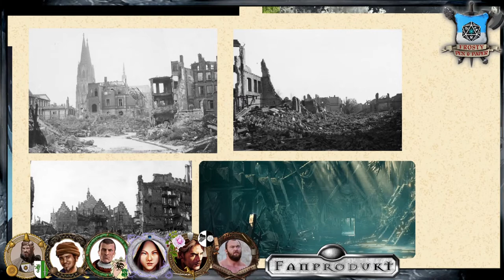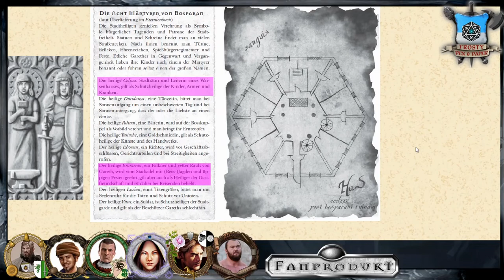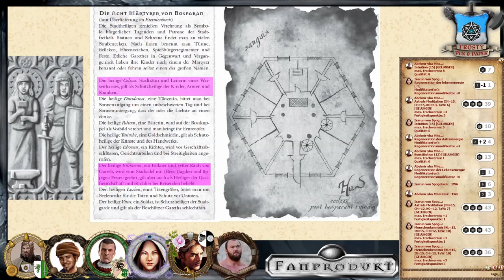[23] [DSA] Ascheregen - Goldener Schein: Tief in der Geschichte verwurzelt (3.7)